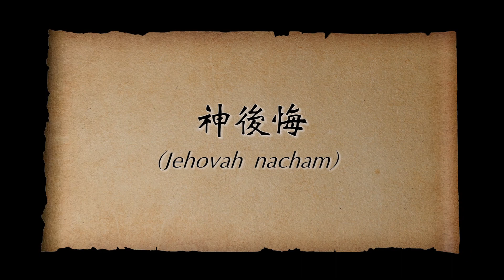CXCY〈誠心呈義〉難解經文／神後悔造人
〈創世記〉6:6-7記載： 耶和華就後悔造人在地上，後悔，是我們為了過去所做的或沒有做的事情，而感到懊悔。但神會後悔嗎？這一集節目我們來討論神會不會後悔？